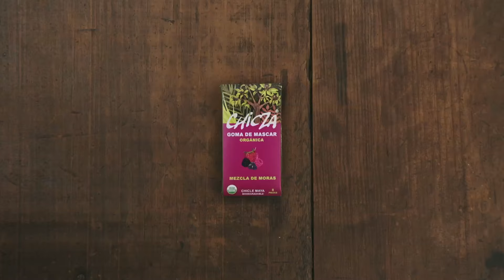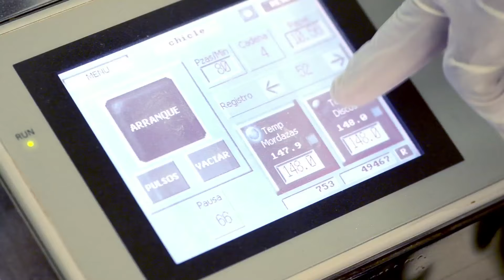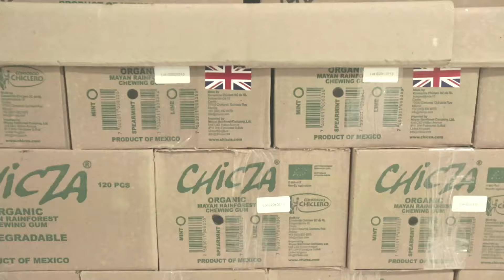Chicza, el verdadero chicle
Chicza es el verdadero chicle, 100% mexicano, orgánico, sustentable y biodegradable.